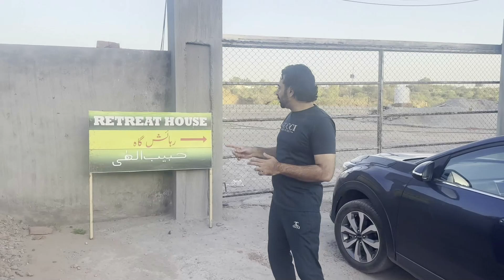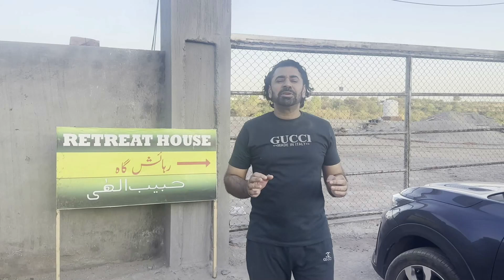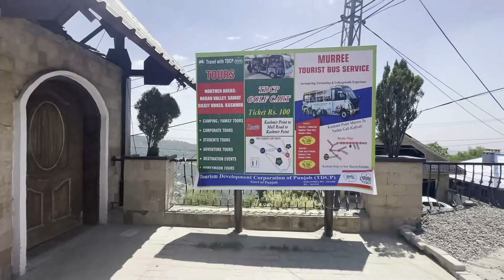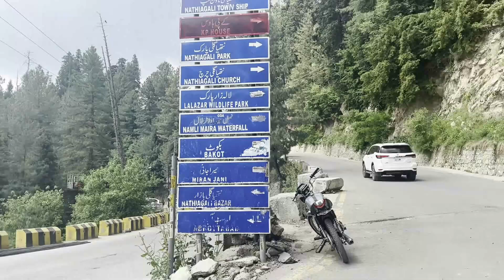Bike Tour|Lahore to Kashmir|Episode 1|Murree|Nathia Gali|Nimli Mera Water Fall|Meran Jani Top|Galyat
Sarmad Sultan and Junaid kicked off their epic bike tour on May 28th, 2024, with a journey from Lahore to Kashmir!  They met up with Safdar Sahar and Habib Ilahi in Islamabad, where the group split into two: Sarmad and Junaid continued their adventure on bikes towards Kashmir, while Safdar Sahar, Habib ilahi, and Arslan traveled by car.  The entire group reunited in the breathtaking Neelam Valley of Kashmir, where they continued their journey together. This episode captures the first leg of their adventure, showcasing the incredible scenery and camaraderie as they travel from Lahore to Nathiagali.  Get ready for stunning visuals, unforgettable moments, and a glimpse into the beauty of Pakistan!

Sarmad Sultan
Safdar Sahar
Healing Touch